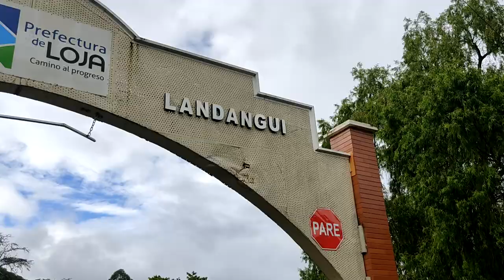Cascada EL NAQUE (Chorrillos), Landangui, Malacatos, Loja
Esta cascada no está abierta al público pues sus aguas son para el consumo humano, pudimos ingresar pues nuestro guía es local del lugar. Si tienes la oportunidad de visitar no te bañes ni contamines el agua.